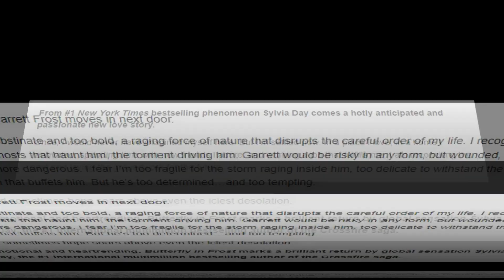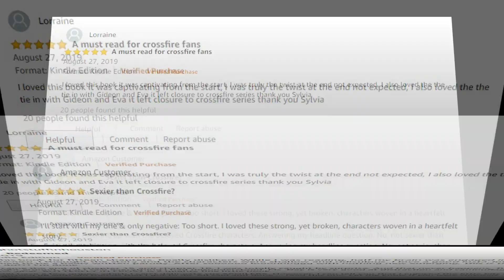Butterfly in Frost - Sylvia Day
Sylvia Day, one of the bestselling writers of the NewYorkTimes, is a highly anticipated and passionate love story...

Teagan has a regular life and dreams of the future. But one day he meets Garrett and his whole life is turned upside down.

If you want to feel a passionate love in your heart, we recommend you to read Butterfly in Frost...